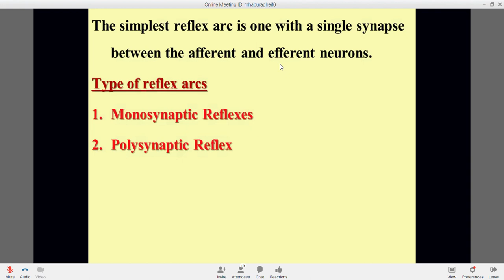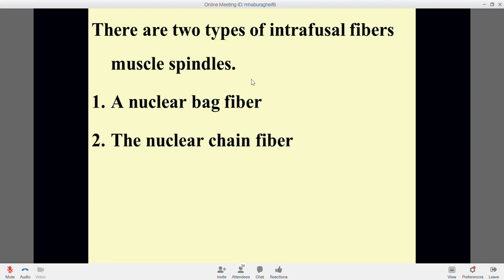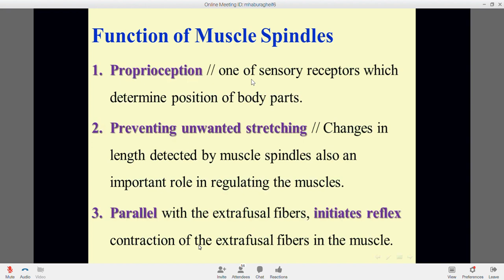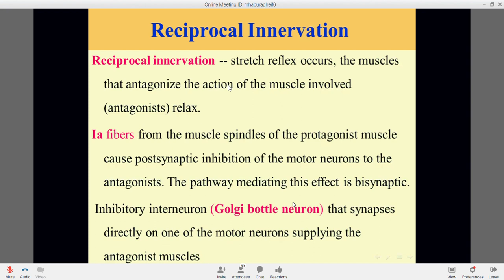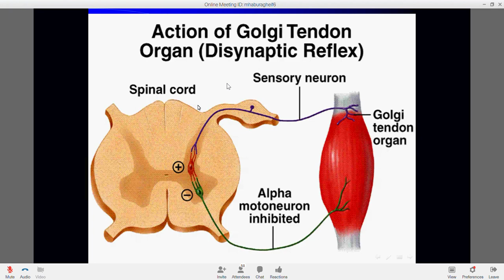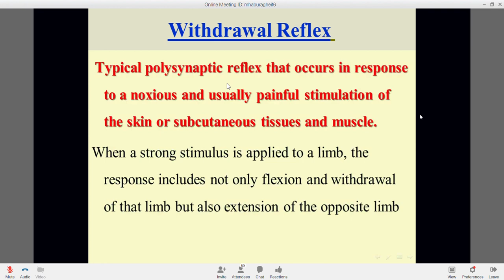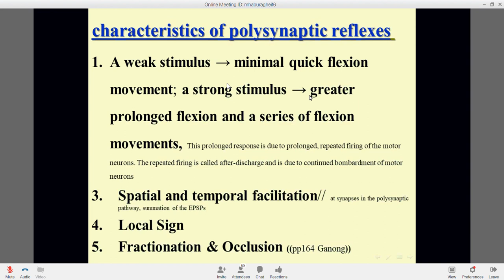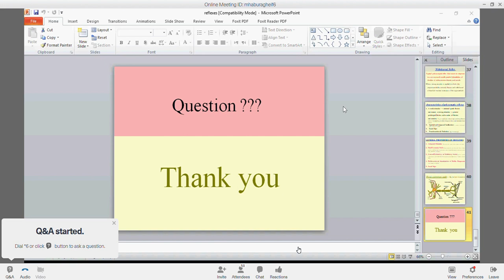unit 3 physiology lec.3